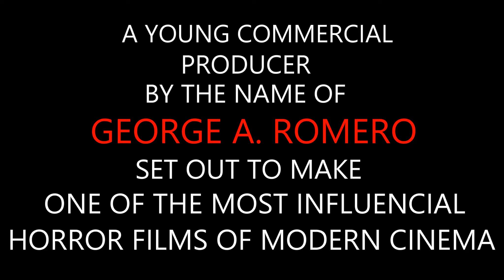Zombies! Join Me & Special Guest - The Real James Grim - 08/10/2018 - Live @ 9pm EST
BEWARE!  GRAPHIC CONTENT!

Friday, August 10th, 2018, join me, Grindhouse Grotto and special guest, The Real James Grim as we do a Night of the Living Dead (1968) WATCH-A-LONG Livestream.

Music credited to: Nirvana - "Something in the Way"